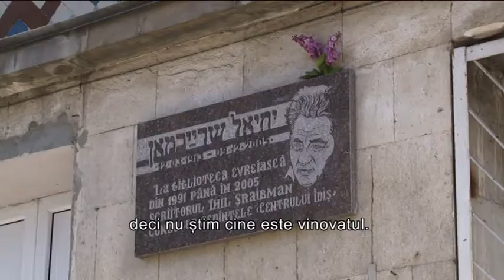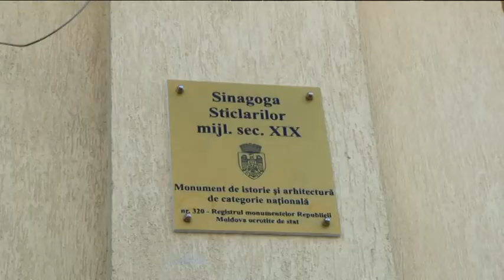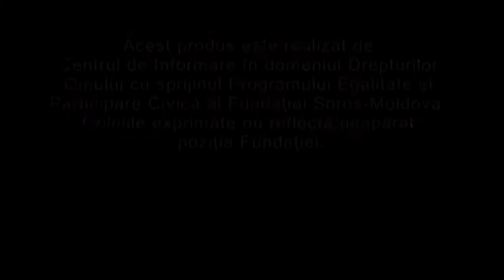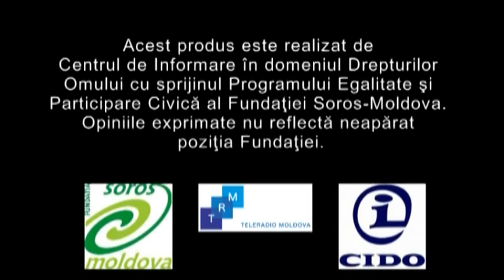Între libertatea religiei și fundamentalism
Unii credincioși se roagă în biserici, alții în sinagoci sau în moschei. În Moldova însă diversitatea religioasă nu este tolerată, iar Biserica Ortodoxă își impune monopolul. Această constatare este menționată în Raportul ONU privind libertatea de religie sau convingeri. Potrivit acestui document, fiecare cult înregistrat în Moldova se confruntă cu un șir de dificultăi, fie din partea Bisericii Ortodoxe, fie din partea statului.